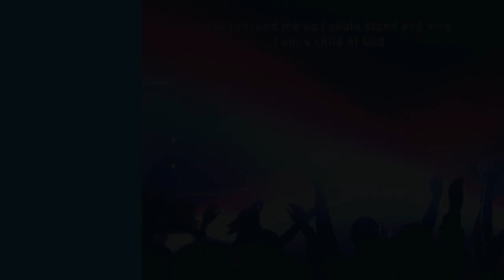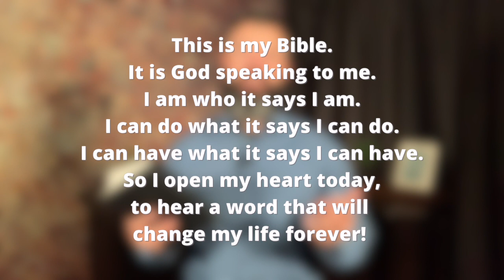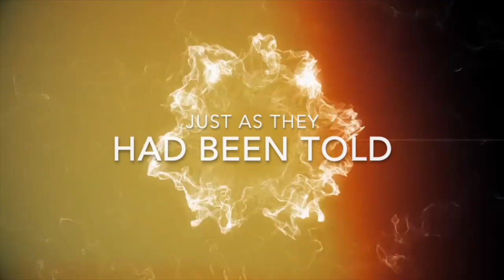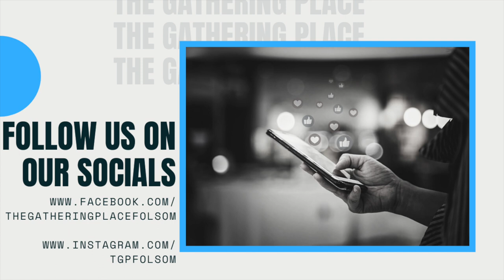Expect the Unexpected, December 13, 2020